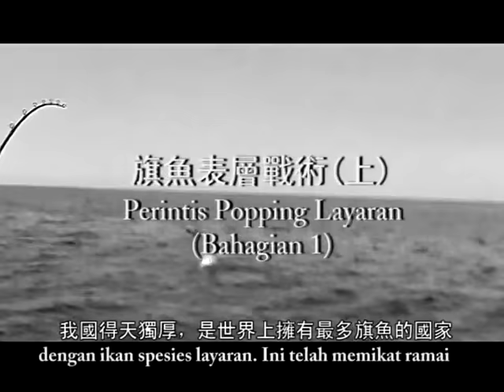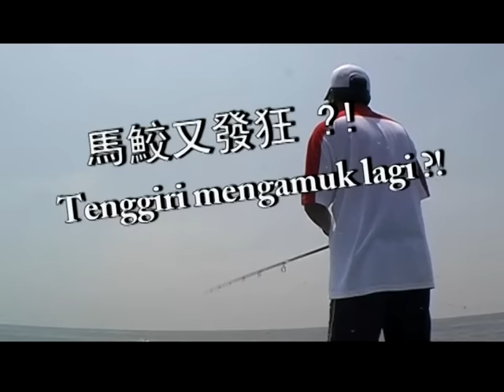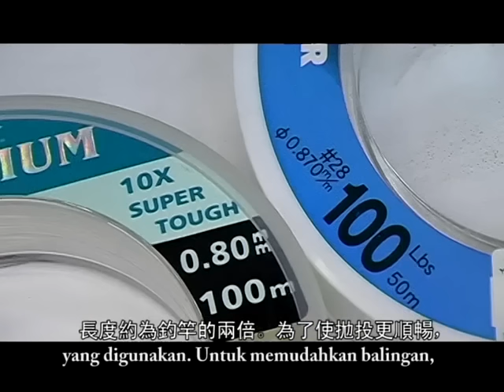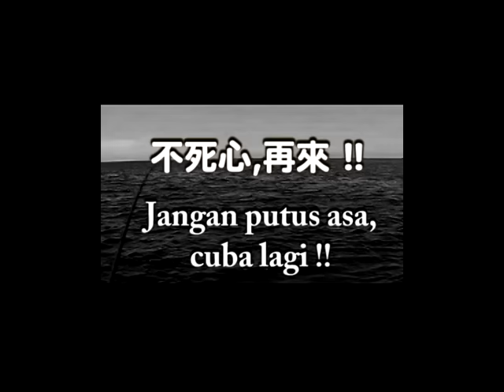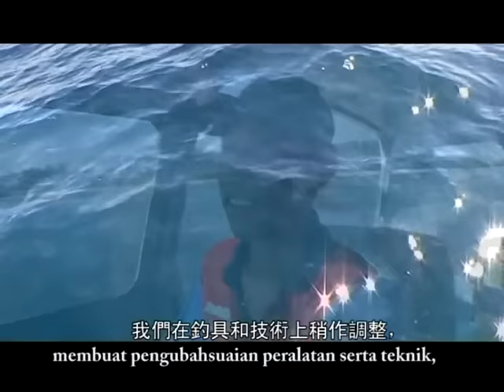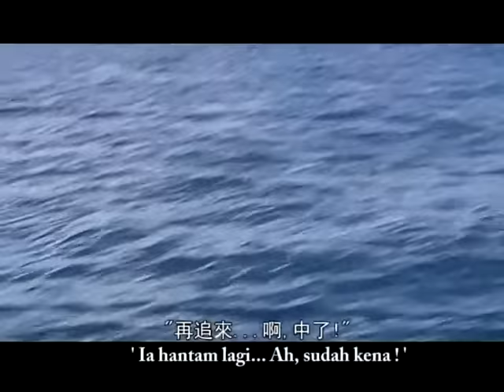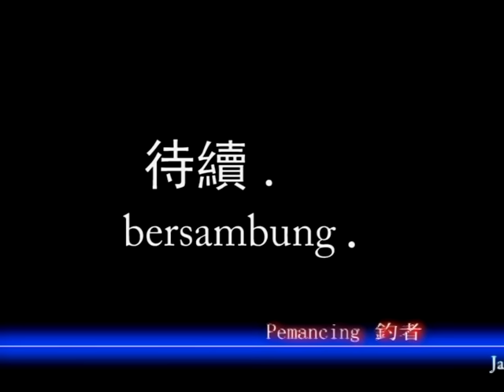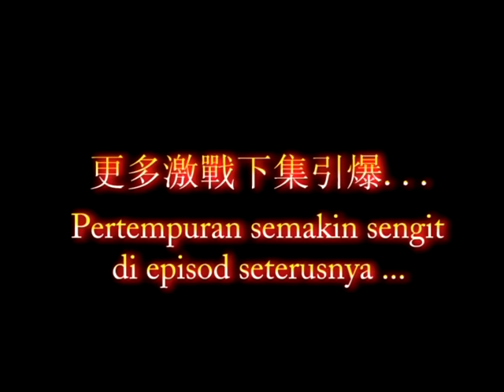NO.15 SAILFISH TOP WATER (Part 1)